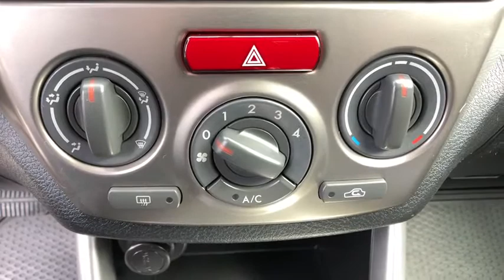2010 Subaru Forester Danbury, Brookfield, Ridgefield, New Milford, New Fairfield, CT 71534A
Spark Silver Metallic Used 2010 Subaru Forester available in Danbury, Connecticut at Colonial Subaru. Servicing the Brookfield, Ridgefield, New Milford, New Fairfield, CT area.

Colonial Subaru
89 Newtown Rd

CARFAX One-Owner. Spark Silver Metallic 2010 Subaru Forester 2.5X AWD 4-Speed Automatic with Sportshift 2.5L H4 SMPI SOHC 16V LEV II 170hp WELL MAINTAINED./br/brRecent Arrival! 20/26 City/Highway MPG/br/br/brOur customers tell us our Pre-Owned Vehicles are nicest, cleanest, best deals around! Stop in and see for yourself! Experience the Colonial Difference! You will be glad you did! Price excludes taxes, fees, and dealer conveyance fee of $499. See dealer for details./br/brReviews:/br/br  * If you like your SUVs to be true to the  Utility  in  Sport Utility Vehicle,  while still being small enough to comfortably maneuver in a city, the Forester may be the vehicle for you. With a low starting price, standard AWD, proven reliability, more towing power than many others in its class and great visibility all around, there's certainly a lot to love. Source: KBB.com
Cruise Control,Power Steering,Power Windows,Power Locks,Power Mirrors,Clock,Tilt Steering Wheel,Telescoping Steering Wheel,CD Player,Passenger Airbag,Side Airbags,Keyless Entry,ABS Brakes,Traction Control,Dynamic Stability,Security System,Intermittent Wipers,Rear Defogger